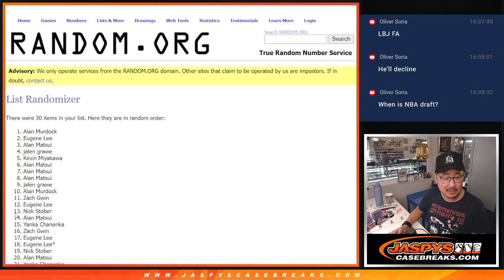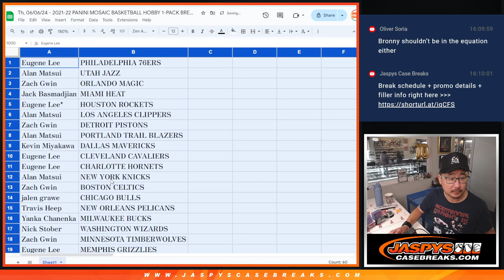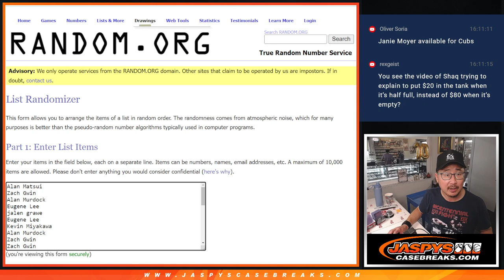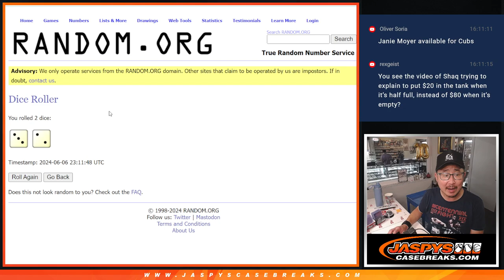Th, 06/06/24 - 2021-22 PANINI MOSAIC BASKETBALL HOBBY 1-PACK BREAK #95 *RT*